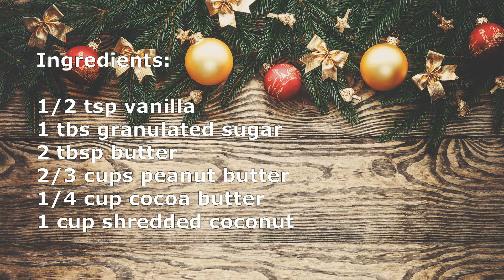Keto Fat Bombs Peanut Butter Keto Fat Bomb Recipe Coconut Peanut Butter Fat Bombs Bites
Creamy coconut peanut butter and chocolate fudge bites require no baking and are prepared in literally 5 minutes. These small yet flavorful bites are a perfect way to satisfy your sweet tooth and get in some valuable ketogenic macronutrients. Enjoy.

Ingredients:

1/2 tsp vanilla
1 tbs granulated sugar
2 tbsp butter
2/3 cups peanut butter
1/4 cup cocoa butter
1 cup shredded coconut

This is your go-to ketogenic low-carb recipes Channel which focuses on making Keto Low Carb Gluten Free recipes that you miss since following Keto Low Carb Gluten Free diet. I hope you try and enjoy are recipes,:).
Find all my international keto low-carb recipes I’ll be posting 2 videos a week Tuesday, and Thursdays.

Autism impacts children and adults alike throughout the world regardless of gender, race or color.

لا تتطلب زبدة الفول السوداني الدسمة وجوز الهند وقطع حلوى الشوكولاتة الخبز ويتم تحضيرها في 5 دقائق حرفيًا. هذه اللدغات الصغيرة اللذيذة هي طريقة مثالية لإرضاء أسنانك الحلوة والحصول على بعض المغذيات الكبيرة القيمة الكيتون. آمل أن تستمتع.

مكونات:

1/2 ملعقة صغيرة فانيليا
1 ملعقة كبيرة سكر حبيبي
2 ملعقة كبيرة زبدة
2/3 كوب زبدة فول سوداني
1/4 كوب زبدة كاكاو
1 كوب جوز هند مبشور

هذه هي قناة وصفات الكيتو منخفضة الكربوهيدرات الخاصة بك والتي تركز على صنع وصفات كيتو منخفضة الكربوهيدرات الخالية من الغلوتين والتي تفتقدها منذ اتباع نظام كيتو منخفض الكربوهيدرات الخالي من الغلوتين. أتمنى أن تجرب وصفات ممتعة :).
يمكنك العثور على جميع وصفاتي الدولية منخفضة الكربوهيدرات في الكيتو على سأقوم بنشر مقطعي فيديو أسبوعيًا الثلاثاء والخميس.
يرجى الاشتراك والنقر فوق رمز الجرس لمساعدة قناتي على النمو وتلقي أحدث مقاطع الفيديو الخاصة بالوصفات. شكرا لك!
لمزيد من وصفات Keto ، Low Carb ، الخالية من الغلوتين ، قم بزيارة قناتي المميز للحصول على المعلومات الغذائية